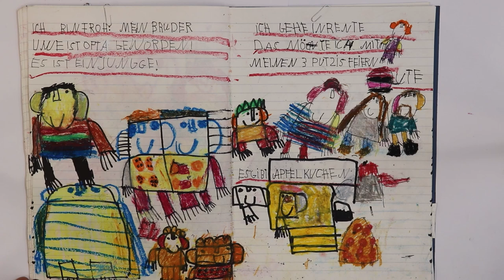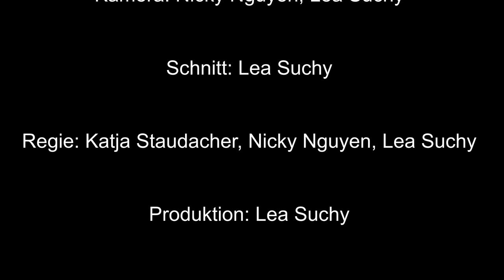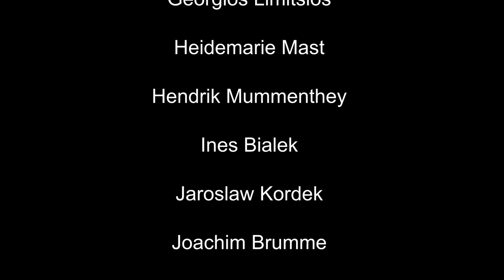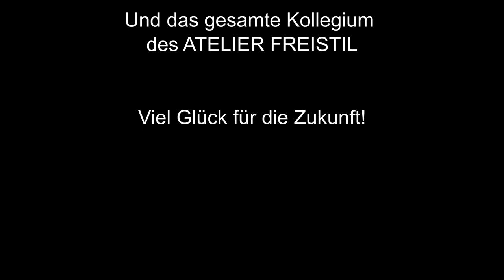Marlen Boschanski - Retrospektive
Ein Film über Marlen Boschanski und einer Ausstellung mit ihren Bildern, aus den letzten 10 Jahre. Die Ausstellung kann zurzeit leider nicht besucht werden. Sie ist aber dank unserer FSJ-lerin Lea Suchy nun aber zumindest virtuell erfahrbar.